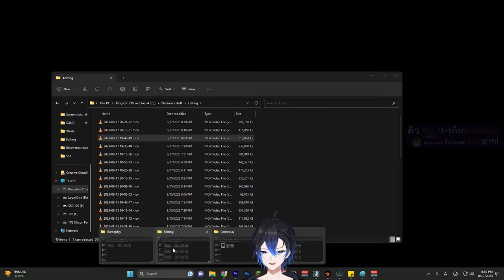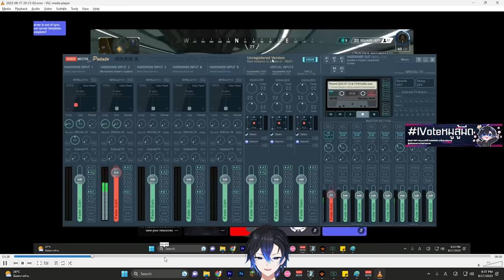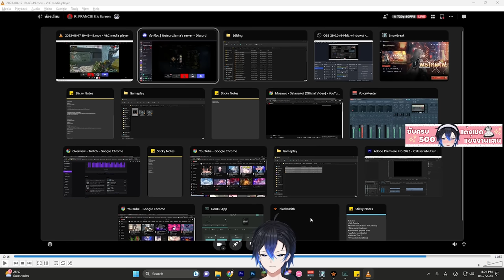คุณอาจจะเล่นเก่งแต่ ! เล่นไม่ออกเพราะไม่ได้นำเกม | Coaching Apex legends